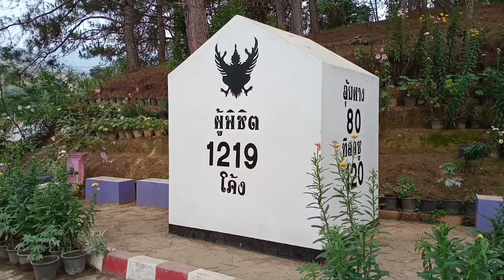กู๋ฮะก้อ21มีนาคม64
กู๋ฮะก้อ